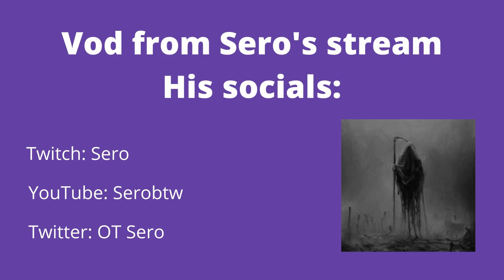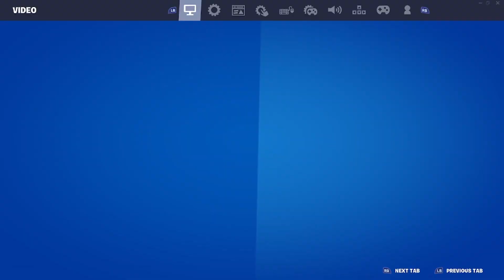SERO GHOOFY vs JIXY MIST😳 [FORTNITE TOKEN/WAGER]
2v2 zonewars token
Video from @SeroNYC's Twitch stream
Sero's socials: